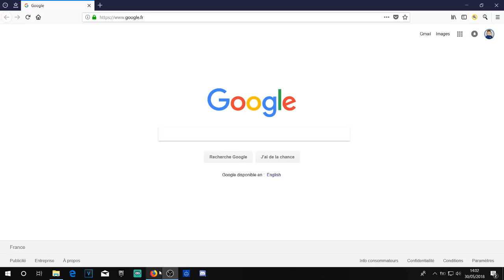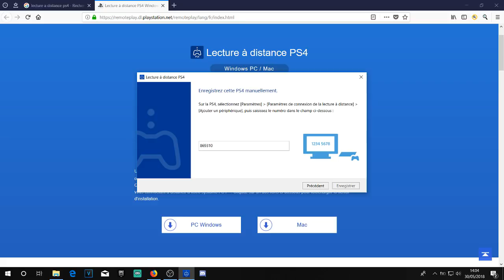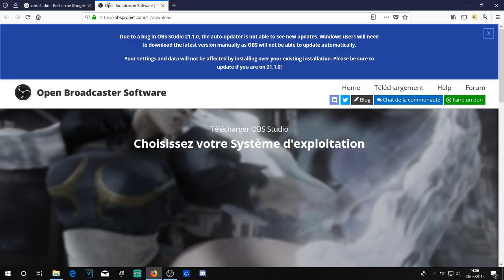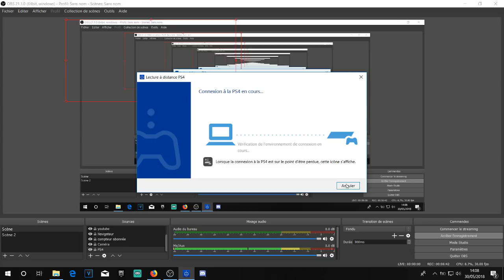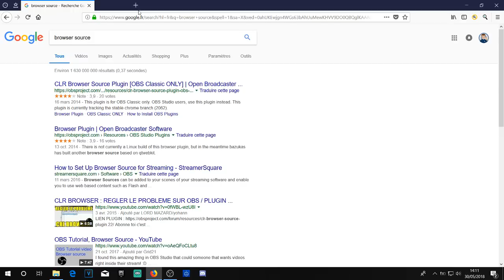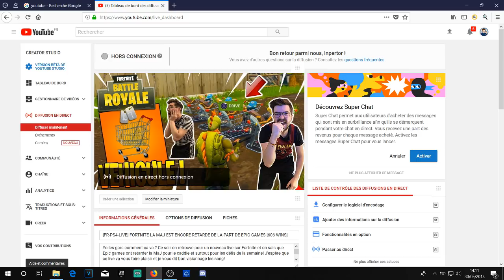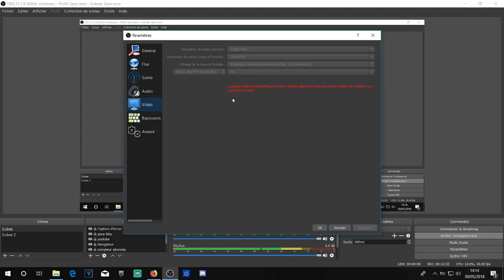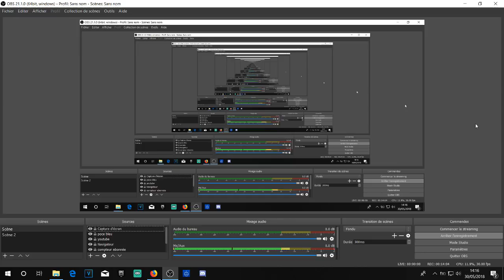[TUTO] [FR] COMMENT STREAM DE LA PS4 AVEC OBS STUDIO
Yo les gars comment ça va ? Aujourd'hui je vous propose un tuto pour savoir comment stream de la PS4 avec OBS Studio avec toute les modifs à faire!

Comment bien commencé le stream:

1: Lancé la lecture à distance PS4
2: Lancé OBS Studio quand vous avez bien lancé la Lecture à distance PS4
3: Vérifiez avant de commencer le live si tout les sont marche

J'espère que ce tuto vous aura aidez et je vous à la prochaine les poto!

Communauté PS4: INPERTOR